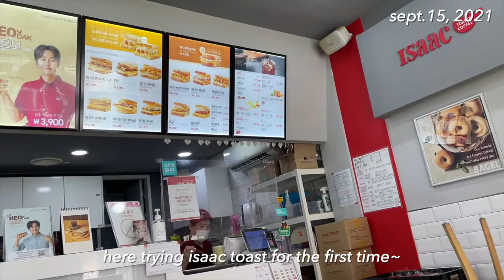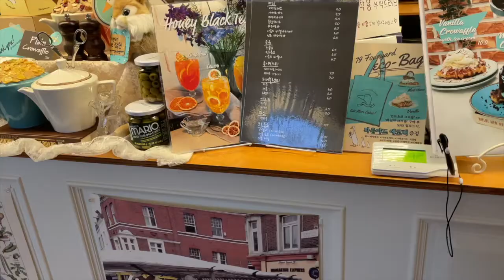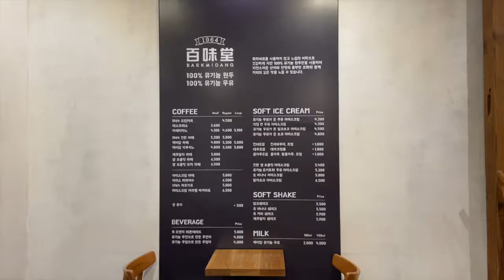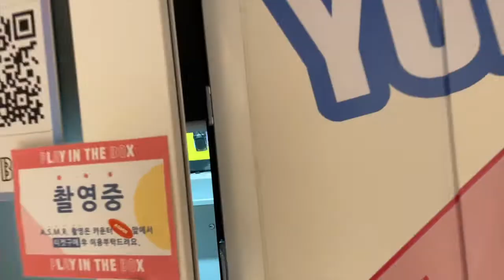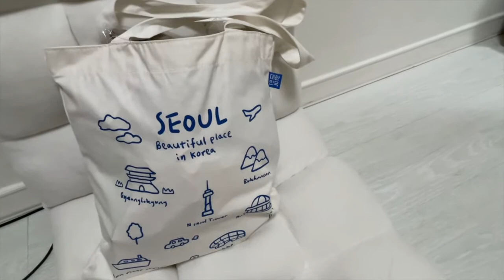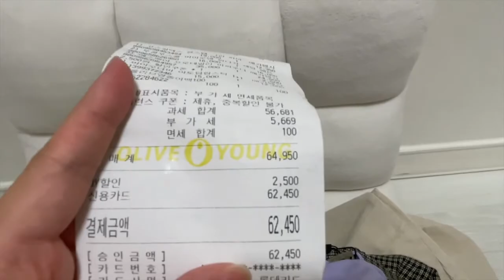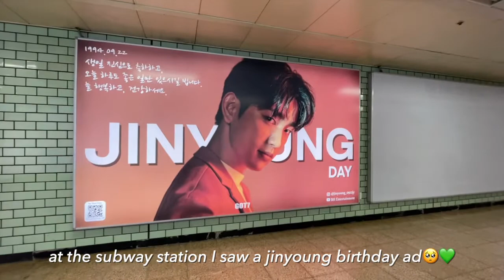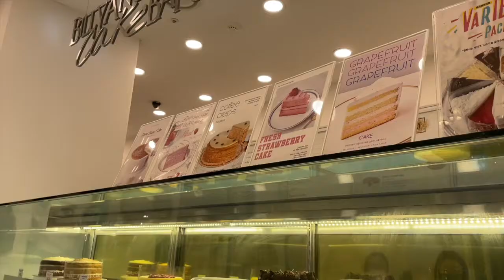september in korea - laser hair removal, cafes, work, the hyundai seoul, han river, & hauls (1/2)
✰music

Yesstyle: JESSICAYU